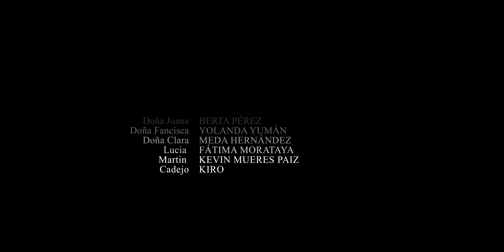El cadejo | Cortometraje Palín, Escuintla. 2022